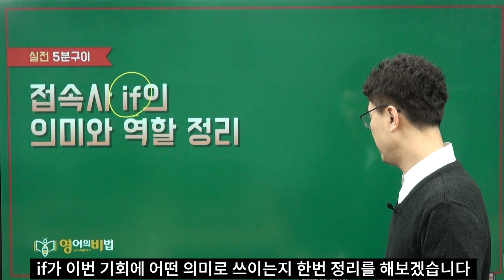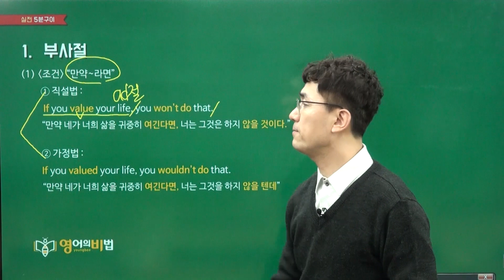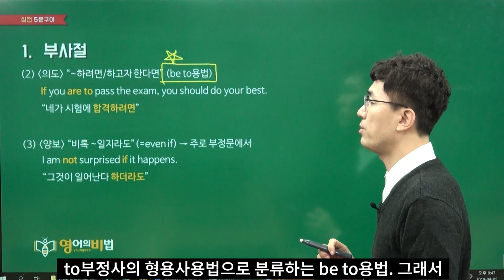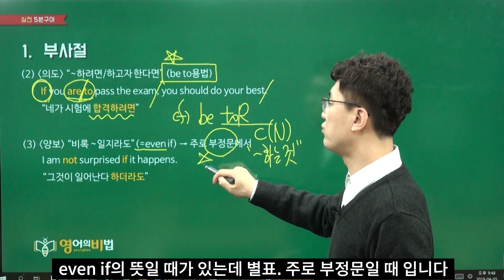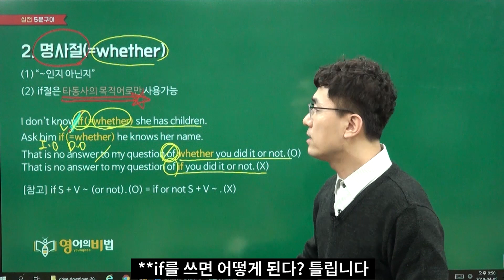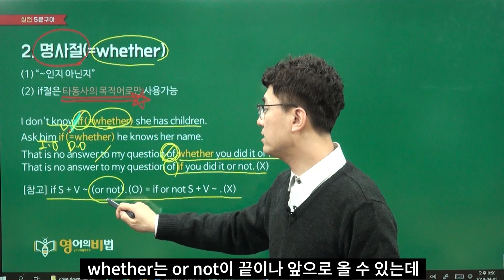접속사 if의 의미와 역할정리 (0470)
▶5분구이검색기 영문법검색기